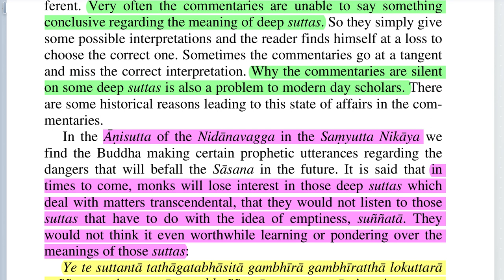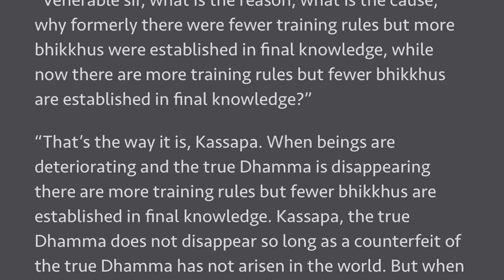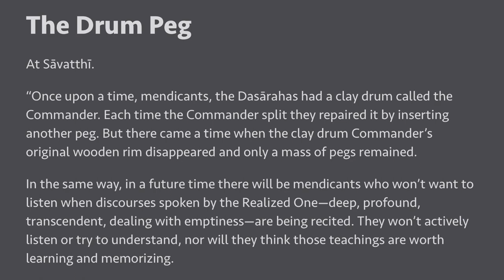Svapna & Suṣupti Consciousness—Advaita and 'buddhism'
Conclusion of our analysis of Śaṅkarācārya's commentary on Bṛhadāraṇyakopaniṣad 4.3.7
Namaste 🙏 So this is the conclusion of the discussion on Brihadaranyaka, chapter 4, section 3, verse 7. There. Boy, we are deep into it, aren't we? Anyway, as you have experienced if you've been following this series, there is a lot of nectar buried in the deep strata of Śaṅkarācārya's commentary on Bṛhadāraṇyakopaniṣad. So we have been going through with a fine-tooth comb, but here I want to skip the rest of the discussion on this verse. And the reason why is that it is about 'buddhism'. 'buddhism', single quotes, lowercase, as you notice in the title.